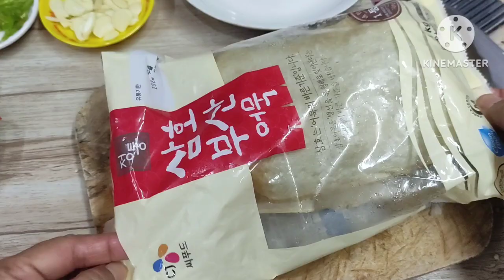FISH CAKE SAUTÉ | Cooks Delight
Thanks to all subscribers and viewers of cooks delight and also to all members.

Thanks to kinemaster for free use of editing app and music backgrounds.

Thanks youtube for the opportunity.